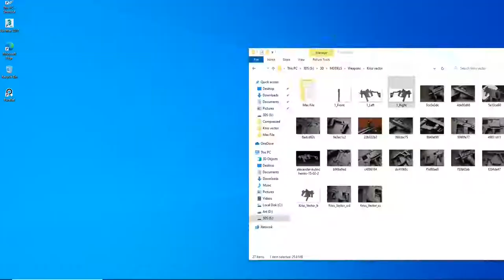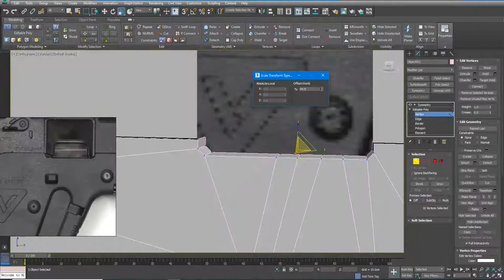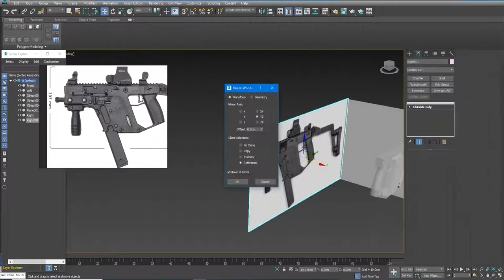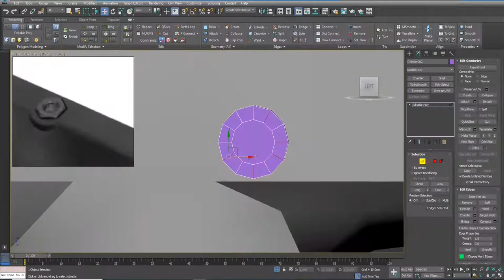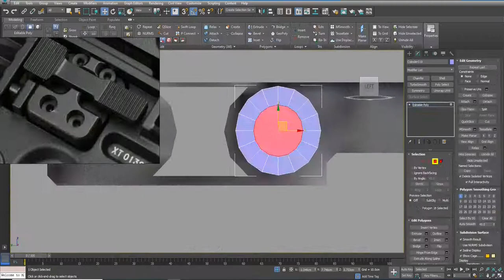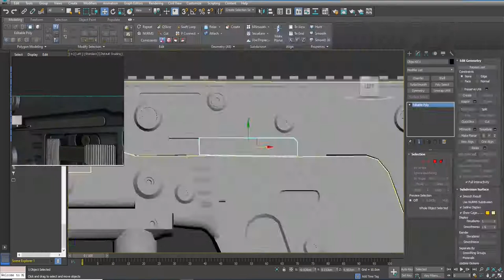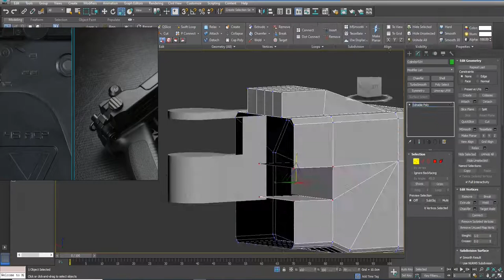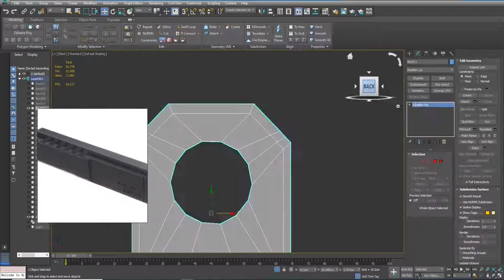Kriss Vector - 3D Speed art (3DsMax​)